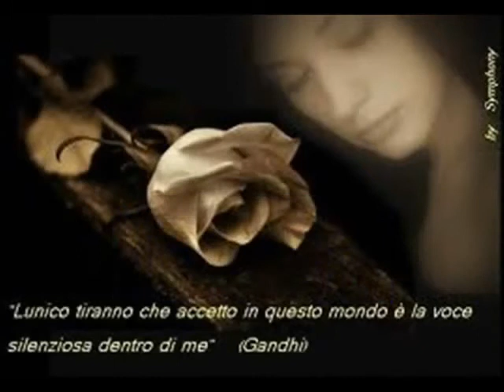SORA MIA By Napoli canta all'Eterno